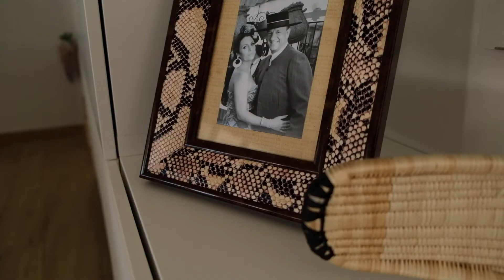Preparativos de Verónica y Ángel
Una boda atípica en muchos aspectos, pero con unas localizaciones realmente espectaculares. Vero se vistió en un palacete en el centro de Sanlúcar de Barrameda (Cádiz), y Ángel en la intimidad de su casa en Rota (Cádiz), disfrutando de unas vistas inigualables.